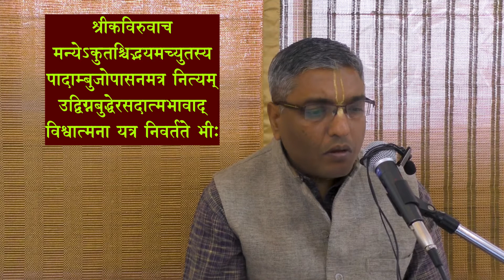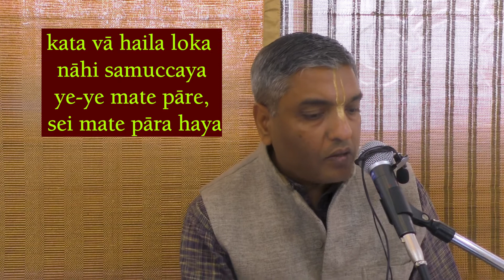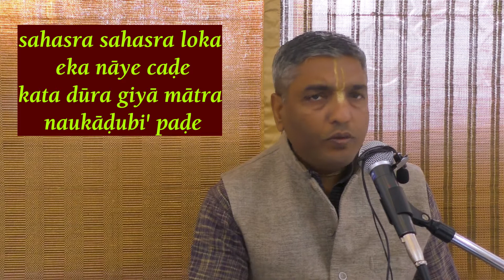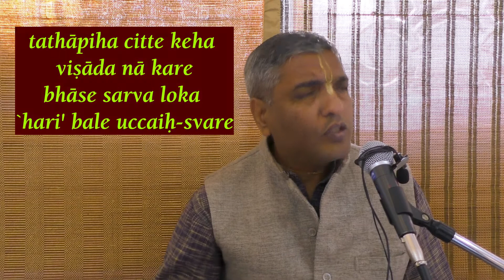भय खत्म कैसे होगा?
Devotee_Association is more rare than receiving human body (which is anyhow extremely rare!!)... In that case how to associate with pure devotees. We see example of Maharaj_Nimi with Nava_Yogendra , Rupa_Goswami and Sanatan_Goswami with Lord_Chaitanya , Arjuna with Lord_Krishna .

What is the impact of this association?? How devotees become fearless??